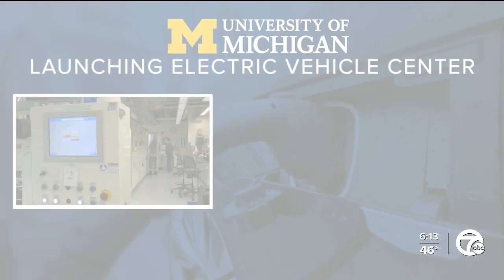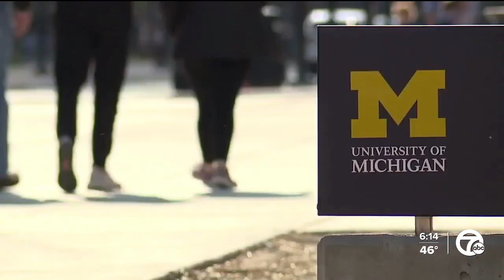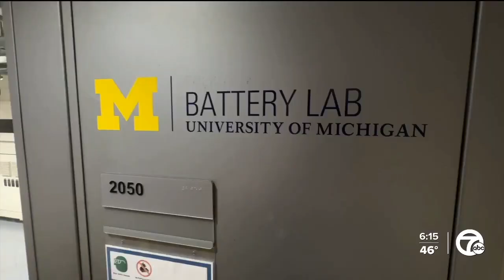University of Michigan launching Electric Vehicle Center as state ramps up EV production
The University of Michigan is launching an Electric Vehicle Center with help from the state. The center is a part of the state’s effort to ramp up electric vehicle production.